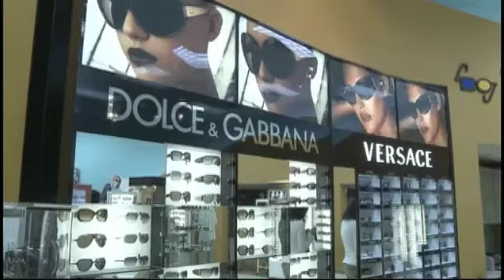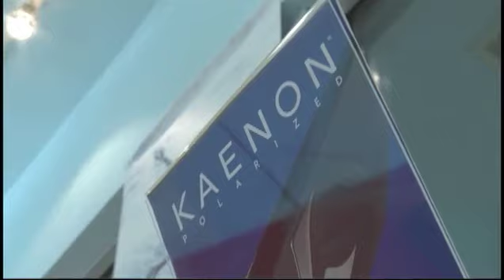Gotta Shop (for Sunglasses) in Destin and Panama City Beach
Interview with the owner of The Eye Gallery.  He explains what is special about their stores.